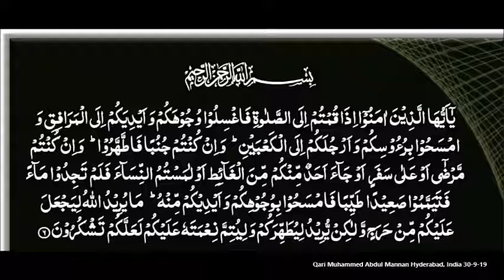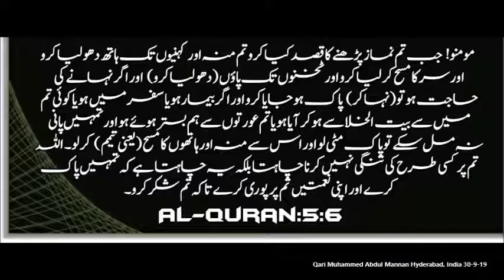Suratul Maidah Ayat 6 with Urdu Translation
Suratul Maidah Ayat 6 with Urdu Translation - Tilawat by Qari Muhammed Abdul Mannan, Khateeb Masjid Hibatul Jabbar, Hyderabad, India